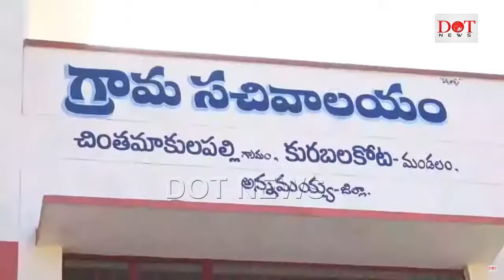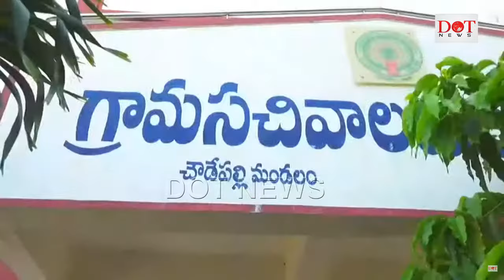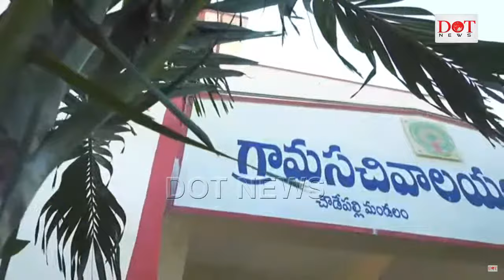Ap Pension Live | Dot News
LIVE :మండే ఎండ.. లైన్ లో అవ్వా, తాత పింఛన్ కష్టాలపై - DOT NEWS EXCLUSIVE| Public Talk 2024|Dot News